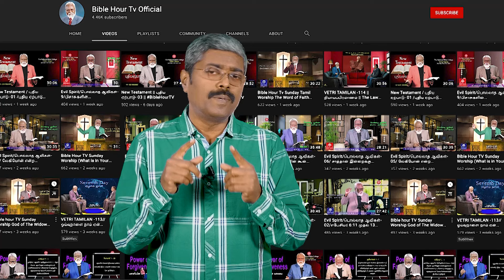NBC News Bulletin : Salt of The Earth , பூமிக்கு உப்பாயிருக்கிறீர்கள் . 09 . 11 . 24 .